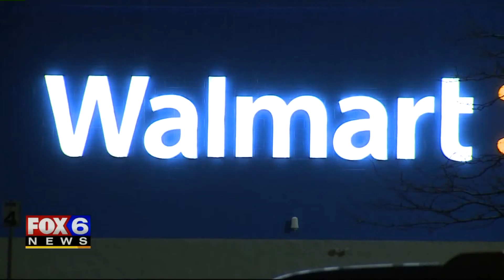Dogs abandoned in Walmart parking lot, police identify suspect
The dogs were found abandoned on Thanksgiving Day. Delavan police say they were called by several customers who saw the dogs and noticed how malnourished they looked. So, officers came out to rescue them.